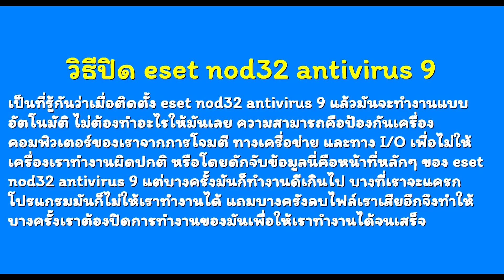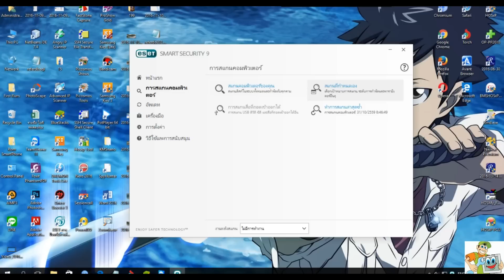วิธีปิด eset nod32 antivirus 9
เป็นที่รู้กันว่าเมื่อติดตั้ง eset nod32 antivirus 9 แล้วมันจะทำงานแบบอัตโนมัติ ไม่ต้องทำอะไรให้มันเลย ความสามารถคือป้องกันเครื่องคอมพิวเตอร์ของเราจากการโจมตี ทางเครื่อข่าย และทาง I/O เพื่อไม่ให้เครื่องเราทำงานผิดปกติ หรือโดยดักจับข้อมูลนี่คือหน้าที่หลักๆ ของ eset nod32 antivirus 9 แต่บางครั้งมันก็ทำงานดีเกินไป บางที่เราจะแครกโปรแกรมมันก็ไม่ให้เราทำงานได้ แถมบางครังลบไฟล์เราเสียอีกจึงทำให้บางครั้งเราต้องปิดการทำงานของมันเพื่อให้เราทำงานได้จนเสร็จ
จึงเกิดเป็นคลิปนี้ขึ้น บางคนอาจจะรู้แล้วใครรู้ก็ผ่านนะครับ
เรียกได้ว่าไม่ยากแต่อย่างใดสำหรับวิธีปิดeset smart security 9
อ้อวธีติดตั้ง ติดตั้ง eset smart security 9 พร้อมการหา Password ก็ศึกษาได้จากที่นี่เลยครับ